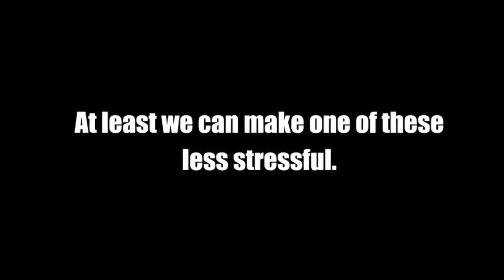West Geauga Seniors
West Geauga Wolverine seniors Sadie Poe, Brianne Goodrich, Nicole Leonette and Marley Praprost played well against Edgewood, dispatching the Warriors 81-32 in a one-sided game.

The Wolverines now take on rival Chagrin Falls for a third time this season.